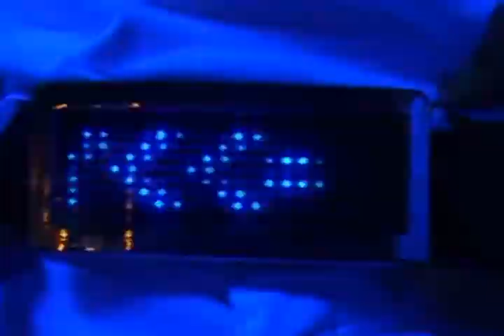White Party @ Drungly Club Discotheque - 30.08.2007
Drungly Club Discothèque
Rocade Est - Sortie Pusignan
Route Nationale
69330 PUSIGNAN